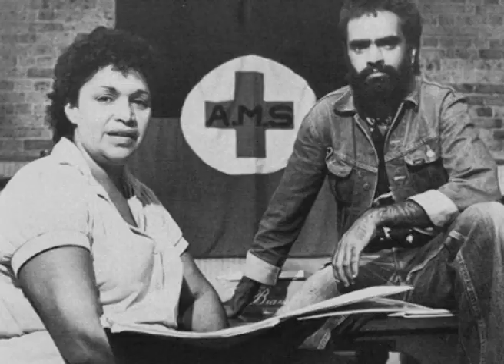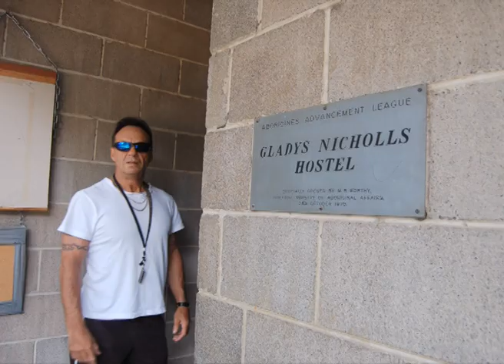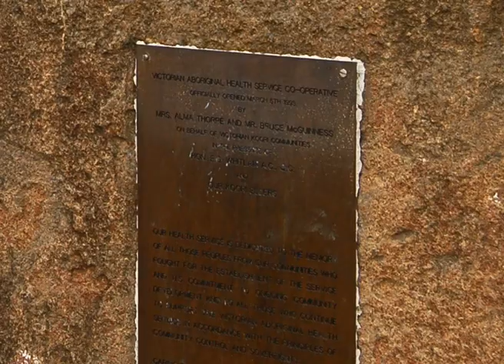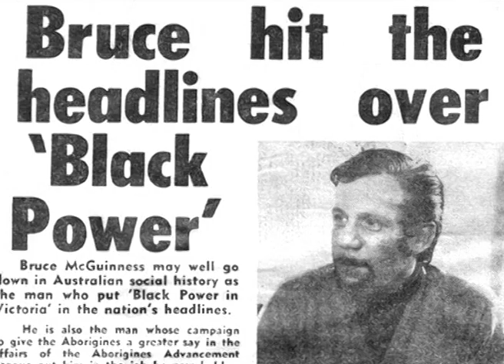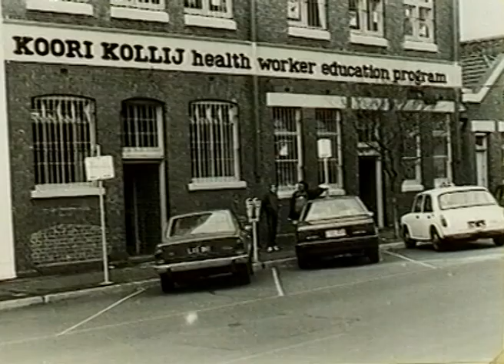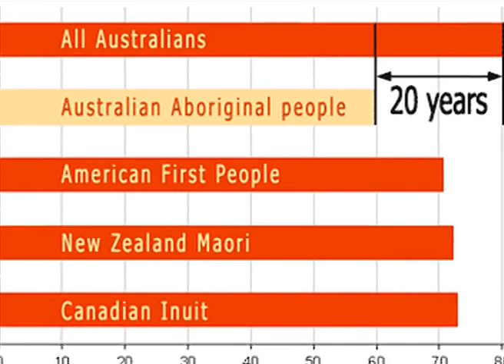Black People Power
Kevin Onus-King learnt that 'you only get what you want when you fight for it' and he learnt this in more ways than one over the years. He takes us back through the history of Indigenous activists in Fitzroy and how this area was a hot bed of political activity as he was growing up. He later became strongly involved in the fight for better conditions and has taken that fight across Australia.